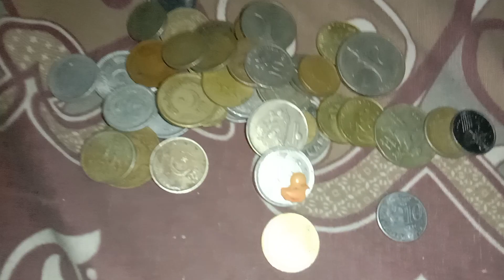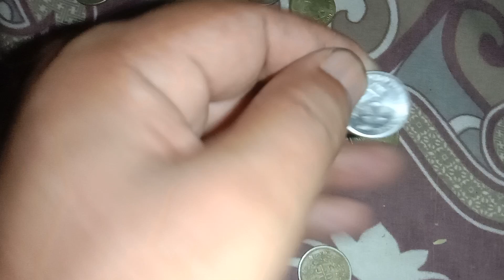Magic Trick | Coins Magic Tricks | 2023 coin magic trick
in this video I'm going to show you some coin tricks revealed these are some 2023 latest magic tricks